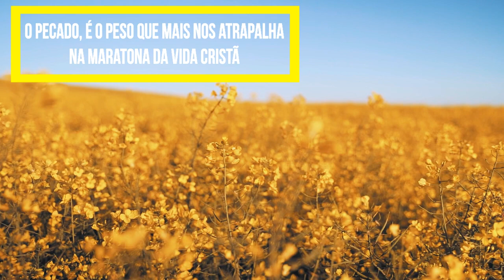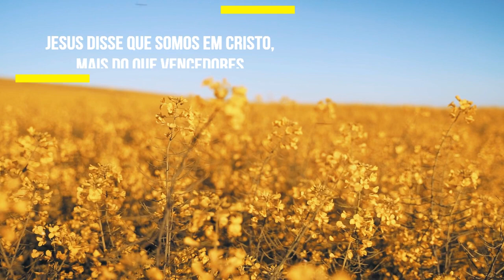Persevere até o fim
Tema: Persevere até o fim
Texto: Hebreus 12:1
            2 Timóteo 4:7

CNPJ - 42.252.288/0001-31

Ag 0127-9
Cc 500811-5

Banco Itaú
Ag 6124
Cc 80731-1